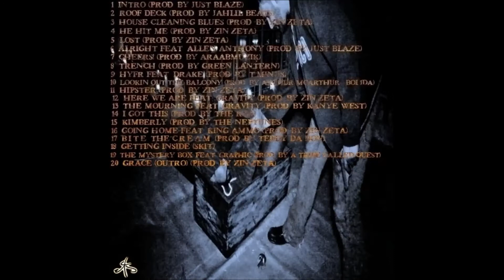Zin-Zeta - Here We Are Feat. Gravity (The Mystery Box Mixtape)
Gravity 1st verse, Zin-Zeta 2nd verse.

The 12th track off the "The Mystery Box" Mixtape from Zin-Zeta a up and coming lyricist from the bronx. Track produced by "Zin-Zeta".